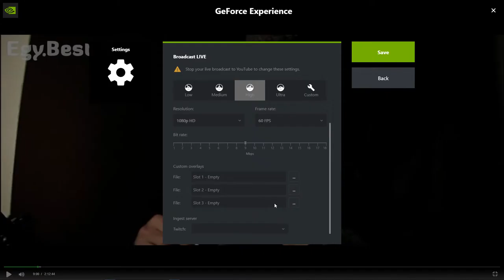Desktop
GPU: GeForce RTX 2060 SUPER
CPU: AMD Ryzen 5 3600 6-Core Processor
Memory: 16 GB RAM (15.95 GB RAM usable)
Current resolution: 1920 x 1080, 144Hz
Operating system: